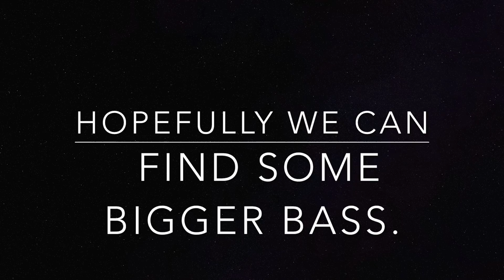TOP 25 Tournament Practice!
Come along as I practice for the top 25 on Lake Jacksonville. We will be fishing for $2000 1st place & its a free tournament.